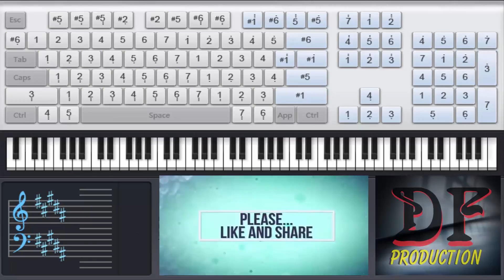Kaketa Tsuki Ansatsu Kyoushitsu Season 2 ED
like and subsribe my channel